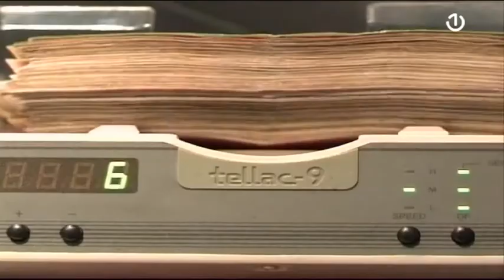Budžet Vlade KS nije usvojen